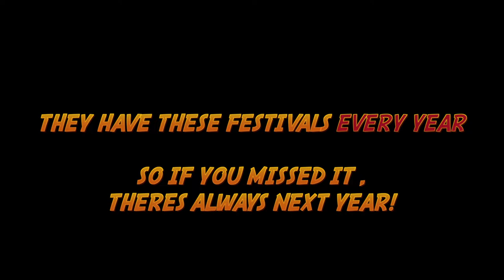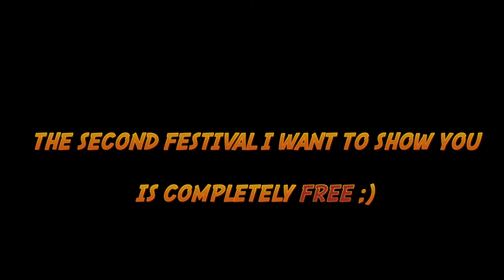Fall Festivities with Jackie! Vlog #5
HELLO EVERYONE ! so happy to be back! I know it's been a few months since we uploaded and for this video I wanted to go ALL out !
In this video i will be showing you 4 cool things you can do once fall starts! 2 of them are festivals in GA & the other 2 you can do them anywhere. I really hope you guys liked the video!
The first festival is called Owl-o-Ween & its located in Kennesaw University.
The second Festival is called Lantern Festival of Atlanta and it usually takes place in the Beltline of Atl.
These festivals come around Mid October and happen EVERY YEAR. So you should totally check them out! I hope you guys enjoy the video!